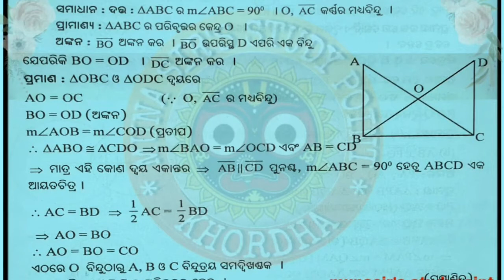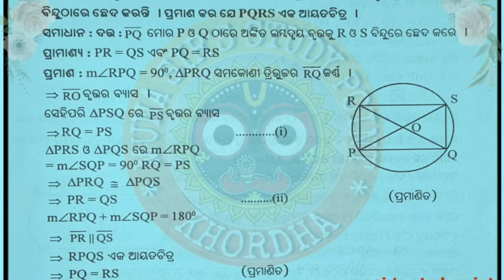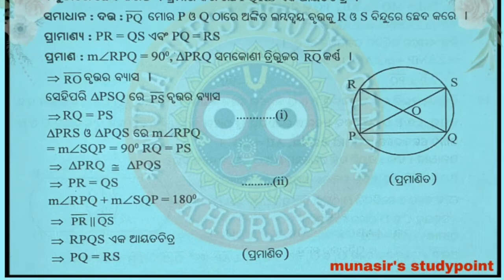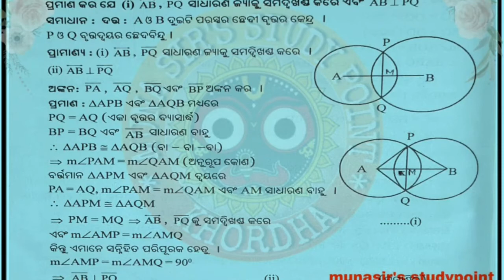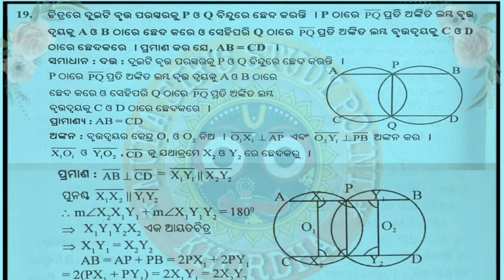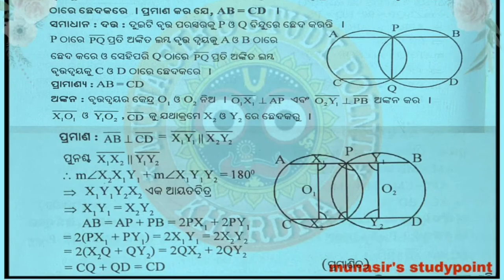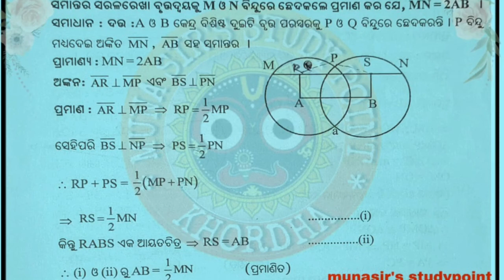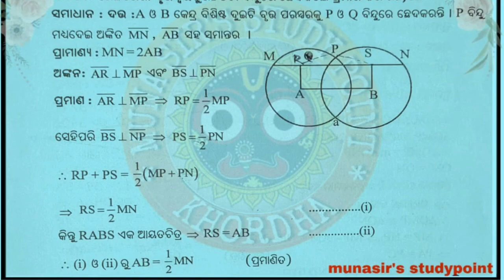CLASS-X || GEOMETRY || EXERCISE-2(a) || NUMBER-16---20 || PART-4 || ODIA